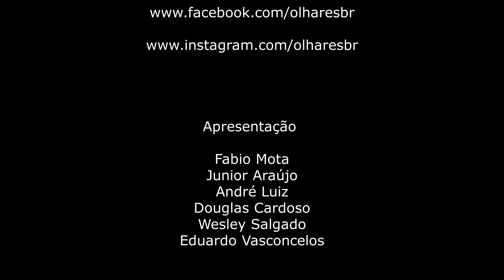IndyCast Edição Extra, com o Cristiano da Matta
Programa extraordinário com o Grande Cristiano da Matta com diversas histórias e "causos" hilários.

Siga o INDY CAR - BRASIL em todas as redes para não perder nenhum conteúdo: